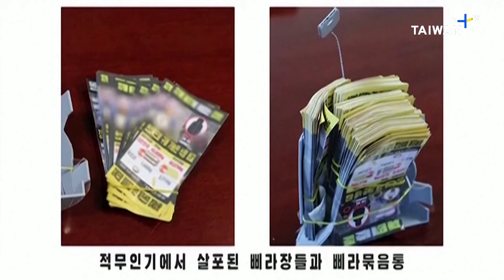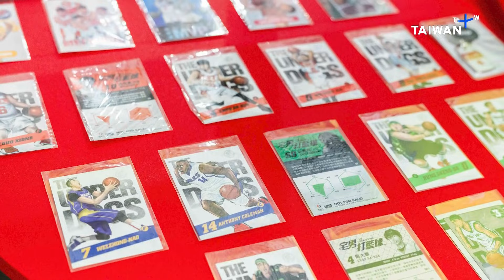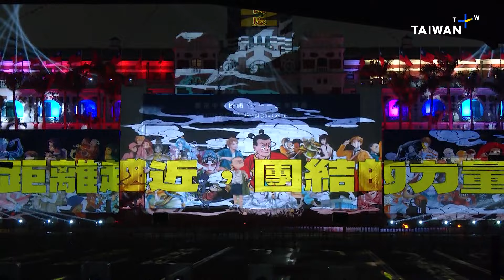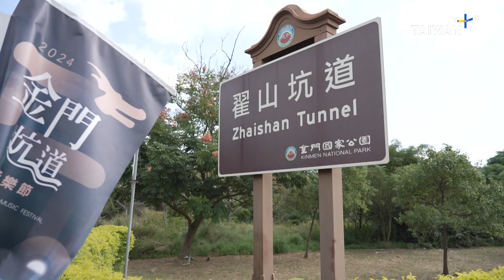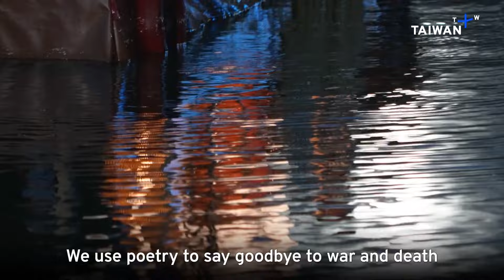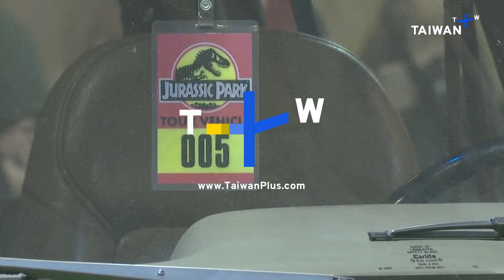Taiwan's New Armor Tech, What's Up Taiwan – News at 20:00, October 17, 2024｜TaiwanPlus News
In today's show:
- Taiwan Develops New Armor Tech for Tanks and Armored Vehicles
- China Preparing To Turn Military Drills Into an Attack: Official
- North Korea Declares South "Hostile Nation" and "Primary Enemy"
- TSMC Bullish on AI Demand Following Record Q3 Earnings
- Environmental Concerns Put Changhua Solar Project on Hold
- Presidential Office Gallery Hosts Exhibition of Taiwanese Comic Art
- Old Military Tunnel in Kinmen Now Hosts Annual Music Festival
- Taipei Fashion Week Opens With Olympic Boxing Champ as Model

🎙 Anchor: Ethan Liu